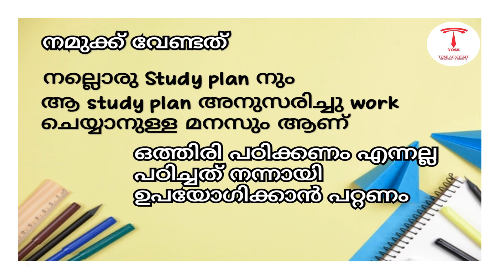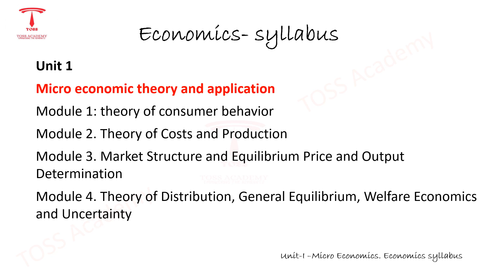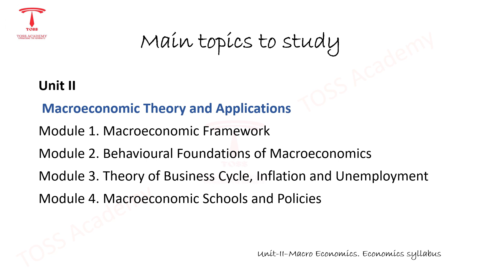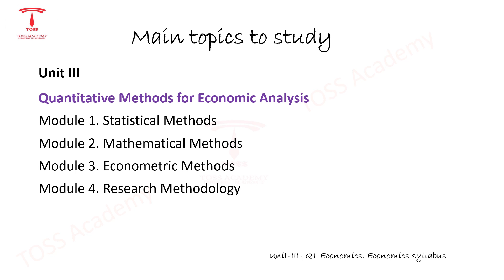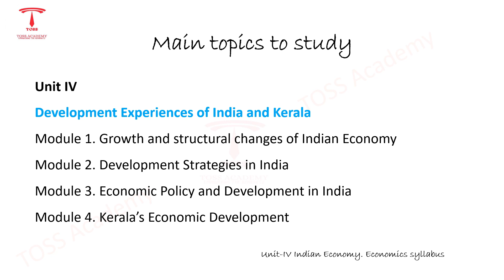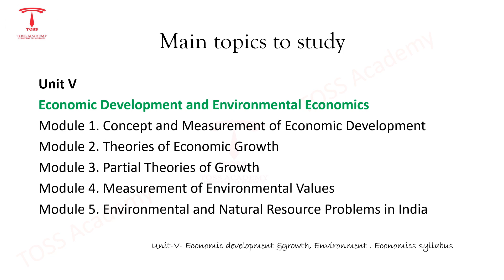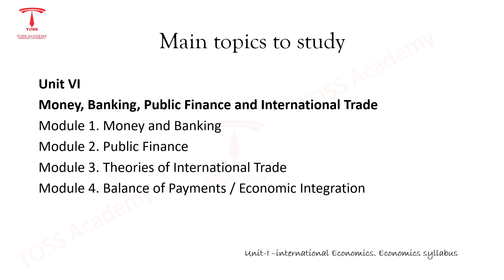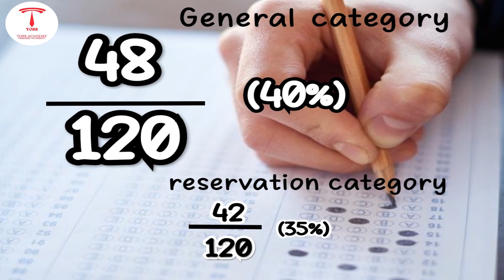how to crack SET ECONOMICS within two months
KERALA STATE ELIGIBILITY TEST-SET-ONLINE COACHING @TOSS ACADEMY
COURSES-GENERAL PAPER,,PHYSICS,CHEMISTRY,MATHS,BOTANY,ZOOLOGY,COMMERCE,ECONOMICS,ENGLISH,COMMERCE,MALAYALAM